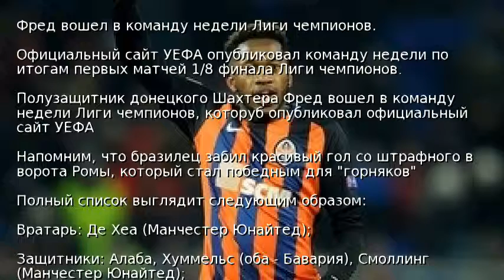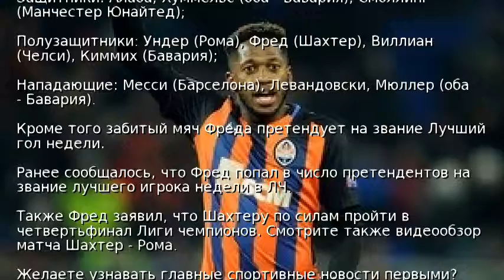Фред вошел в команду недели Лиги чемпионов